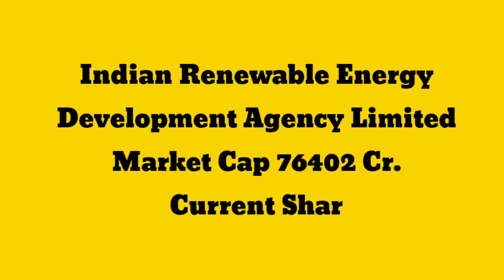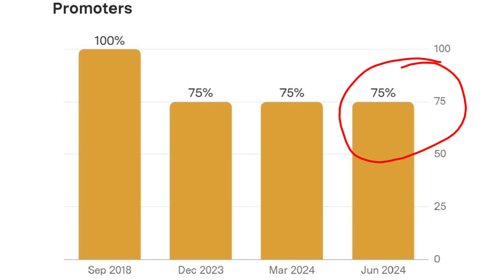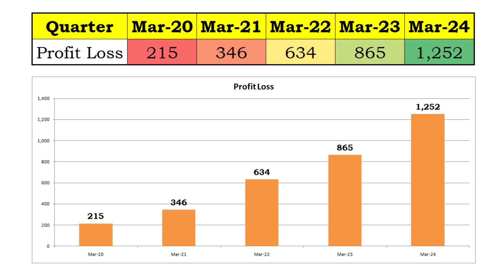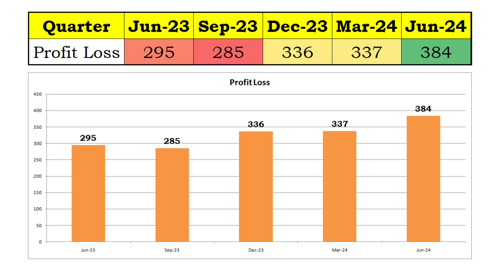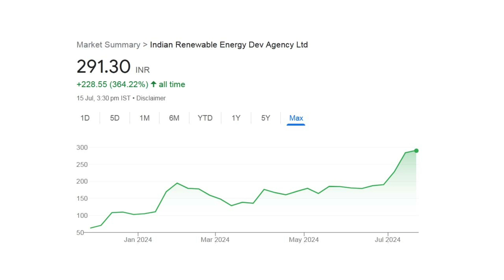IREDA Share Latest News Today Q 1 2025 Result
In this video you will see share market report detail of IREDA. Jun 2024 Q1 report of IREDA is announced. This is share market IREDA latest news. After this quarter result might be effect in IREDA share price. Hope you will love this video.